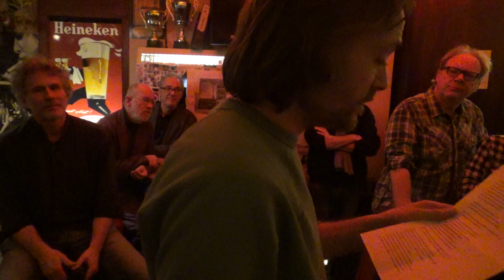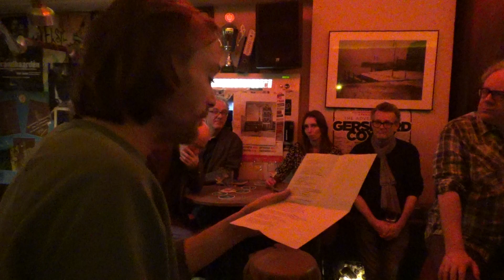89 23 36 Olivie van Noote 3e PoetsClub in de Schouw Rotterdam 2019 ST TV R dam 2019 wo 06 03 19 mmsd